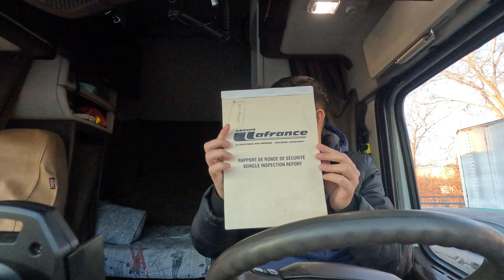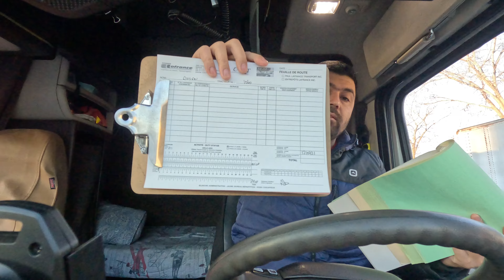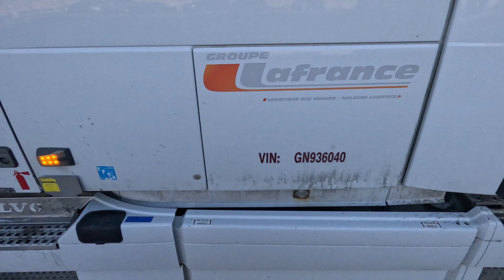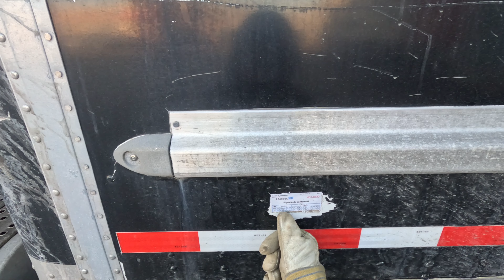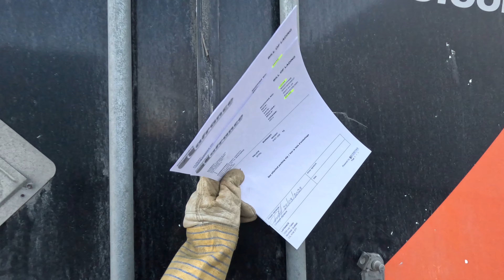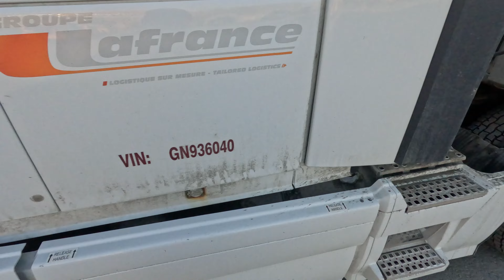Full day work vlog//drivers